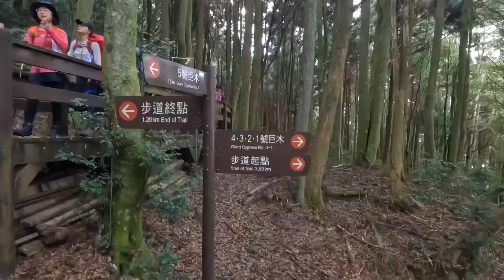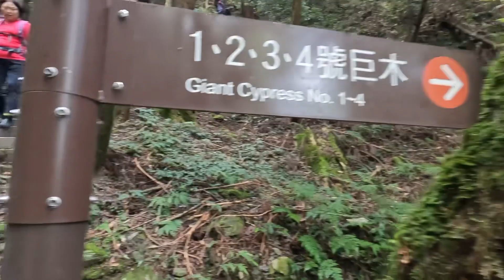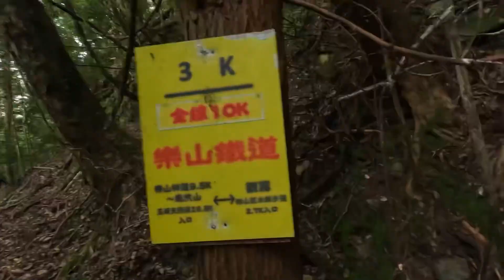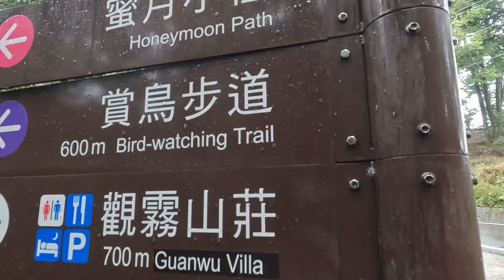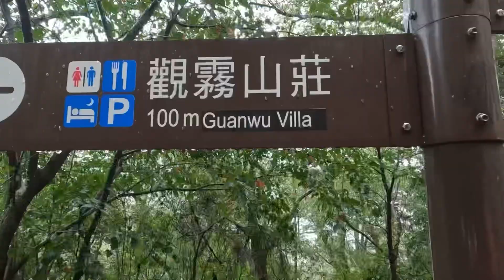樂山舊鐵道+檜山巨木群步道2022/10/23￼